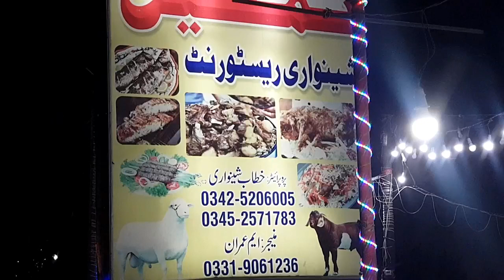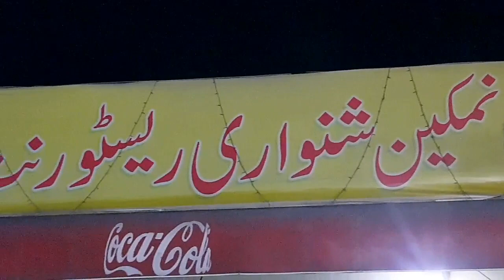Traditional Namkeen Shanwari Restaurant Kund 😋😋😋